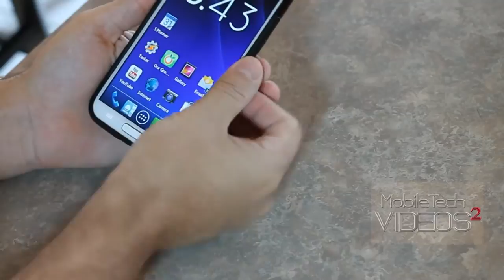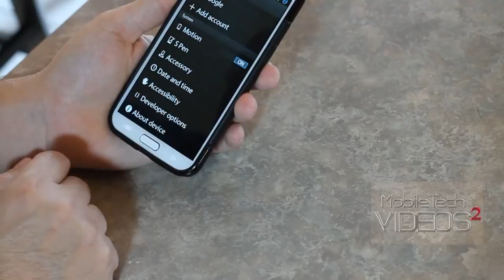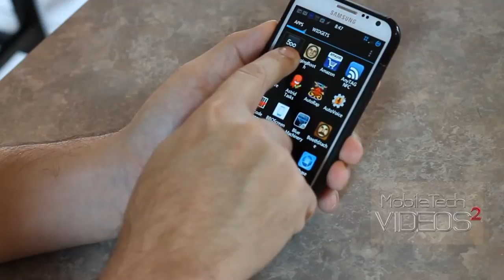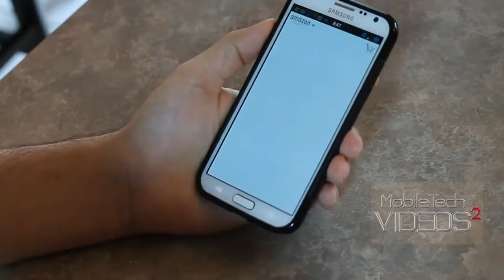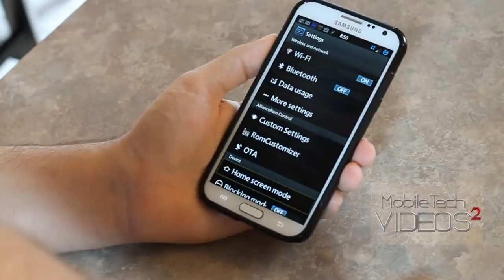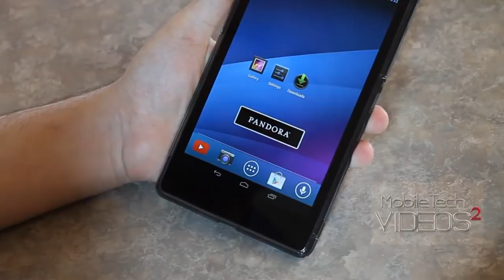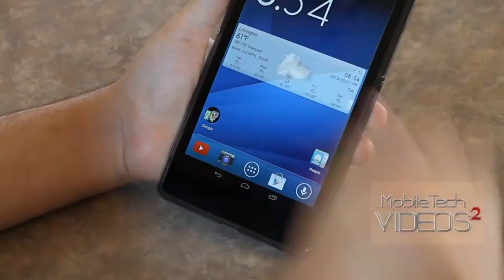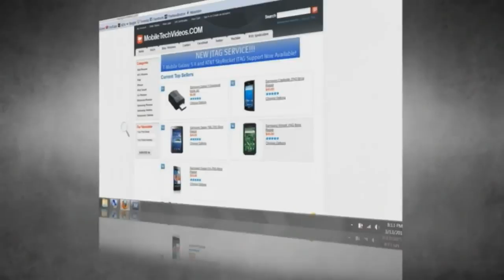Blind Tech (Talk Back)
Screen reading app for Android phones and tablets.

This is The Blind Life!
(formerly The Blind Spot)

Mailing address:
4101 Tates Creek Centre Dr.